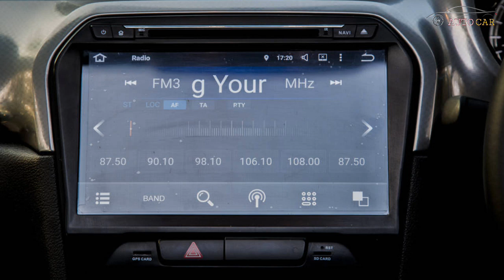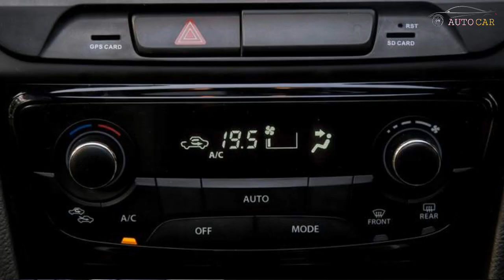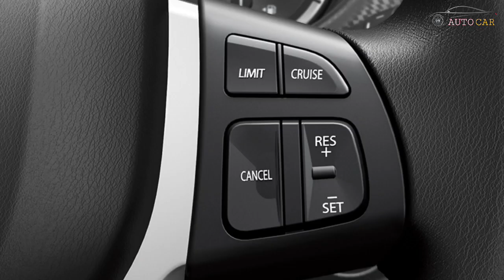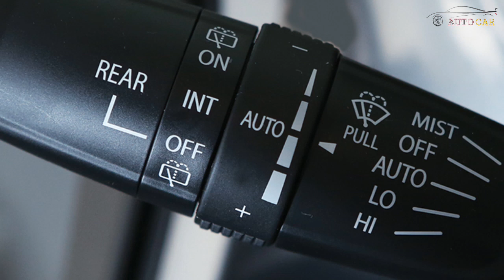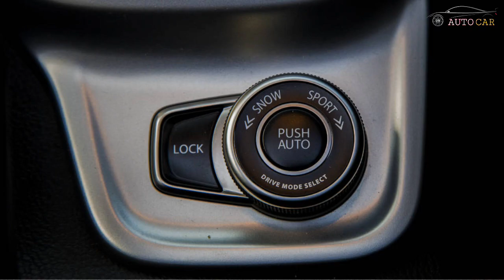Suzuki Vitara 2019 Overview | Price | Specs | Mileage.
Assalam-O-Alaikum,
Friends.

Welcome back to another video of my channel Auto Car Pk.
Friends in today's video I'm presenting the information about the 2019 Suzuki Vitara.

This SUV is just amazing!!!
The design is so much stylish and aggressive that I never seen in any other PakSuzuki's vehicle.
The interior design is not too much stylish but not bad at all.
This car features you so many useful features but the main thing is the All New Panoramic Sunroof, which is the feature that first time introduced in a vehicle in Pakistan through a local auto maker.
Safety features of the car is also very good.
The 1.6L engine is very powerful and this car has a 4WD system with 4 different driving modes.
Because of its compact size the car is very easy to drive in the narrow streets of the city and also on highways and also in Off-Roading.

For more info please do watch this video till the end.

car autos
used car dealers
Car dealers
Used cars